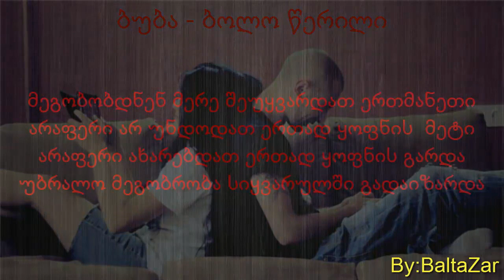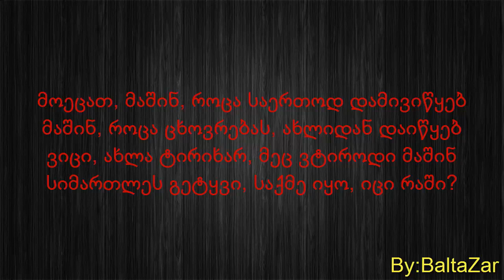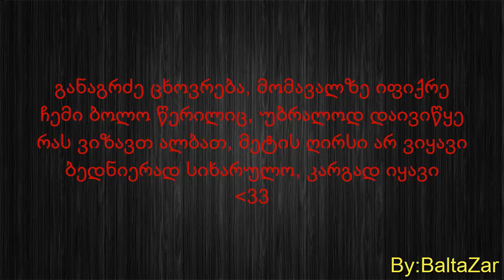ბუბა-ბოლო წერილი ტექსტი /?/ Booba - bolo werili lyrics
buba bolo werili teqsti teksti text